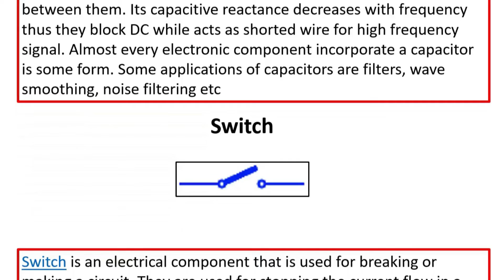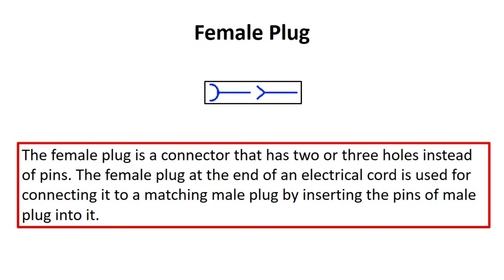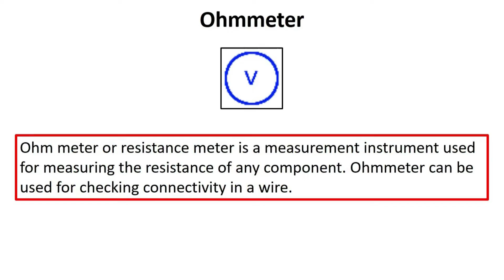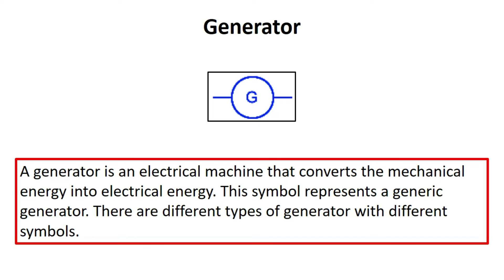Electrical Symbols and Functions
Thanks to Electrical Technician.